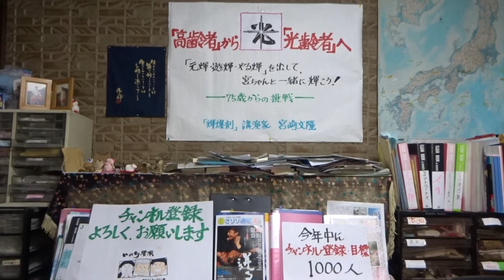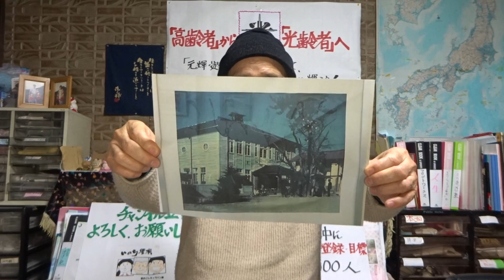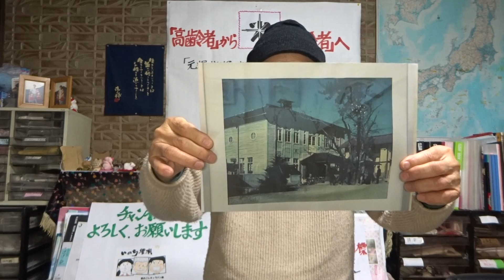昔の公民館の写真を見て想い出を語る 現在の名前はコミュニティセンターです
宮崎文隆のご機嫌トーク　 Vol.67
子供のころには公民館に夢がありました。
2022年4月14日(木)